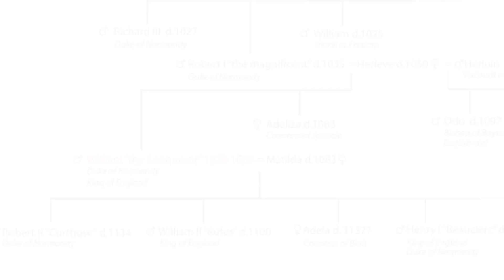How did the Frenchman impact England even to this day?